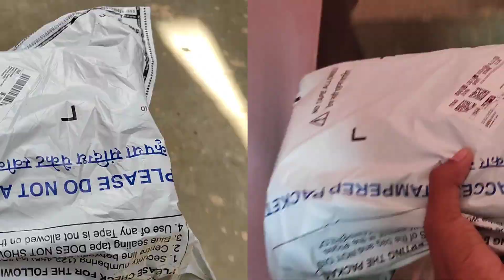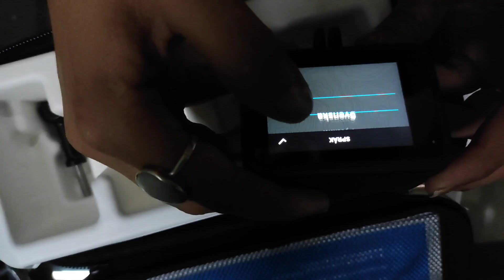Finally Bought GoPro Hero 11 📸 || Unboxing & Test || Best Camera For Vlogging 🔥❤️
Finally Bought GoPro Hero 11 📸 || Unboxing & Review ||  Best Camera For Vlogging 🔥❤️